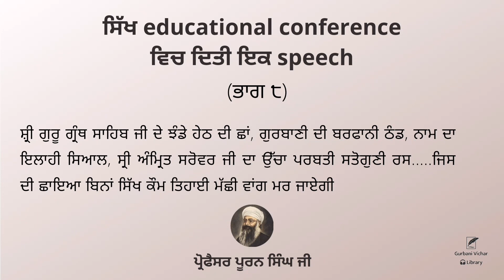Sikh educational conference vich ditti ek speech (part8)| Professor Puran Singh Ji|Spiritual Writing